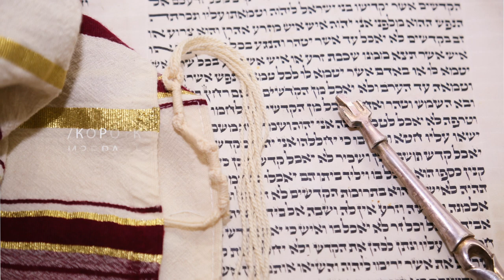Коротко о важном. Избранный народ (цитата из проповеди Леона Мазина)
Избранный народ, или "Ам Сгула" о чем говорит этот концепт нам сегодня?! Цитата-отрывок из проповеди Леона Мазина.

871257 חשבון:
קהילת שבי ציון
По русски
Счёт 871257
Для использования международных банковских систем, пожалуйста, перейдите по ссылке: